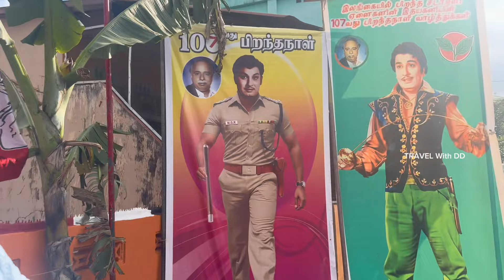தமிழ்நாட்டின் முன்னால் அமைச்சர் இலங்கையில்MGR க்கு பிறந்தநாள் கொண்டாட்டம்🫡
mgr jaffna tamilnadu news srilanka tamil makkalthilakam birthday புரட்சித்தலைவர் இதயதெய்வம் டாக்டர் MGR அவர்களுக்கு இனிய பிறந்தநாள் வாழ்த்துக்கள்...

🇱🇰மறைந்த மக்கள் திலகமும்,  தமிழகத்தின் முன்னாள் முதலமைச்சருமான எம் ராமச்சந்திரன் அவர்களின் 107ஆவது பிறந்த தினம் தினம் நேற்றைய தினம் அனுஷ்டிக்கப்பட்டது.

யாழ்ப்பாணம் குருநகர் பகுதியில் அமைந்துள்ள. எம்ஜிஆர் அவர்களின் தசிலைக்கு மலர் மாலை அணிவித்து நினைவு தினம் அனுஷ்டிக்கப்பட்டது.

எம்ஜிஆர் நற்பணி மன்றம் இதனை ஏற்பாடு செய்திருந்தது.

இதன் போது நழிவுற்ற குடும்பங்களுக்கு உலர் உணவுப் பகுதிகளும் வழங்கி வைக்கப்பட்டன.
இந்த 17 ஆவது பிறந்த தின நிகழ்வில் தமிழ்நாட்டினைச் சேர்ந்த,  எம்ஜிஆர் ரசிகர்களும் கலந்து கொண்டு சிறப்பித்தனர்